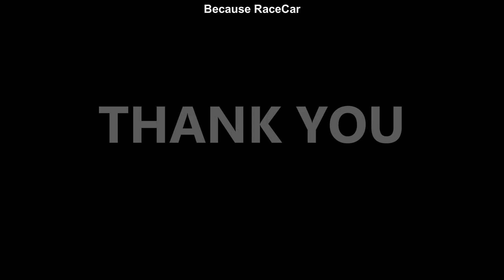VW Scirocco GTR Rb32dett 1500 hp 4x4 vs BMW 335XD Diesel E90 600 hp+ - Drag Race Arad 2019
VW Scirocco GTR Rb32dett 1500 hp 4x4 vs BMW 330XD Diesel E90 600 hp+ - Drag Race Arad 2019